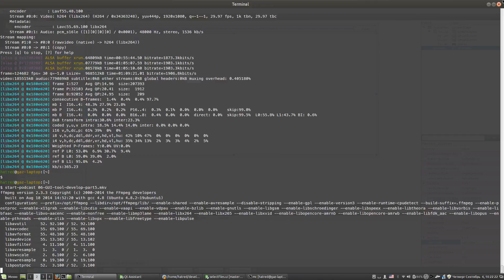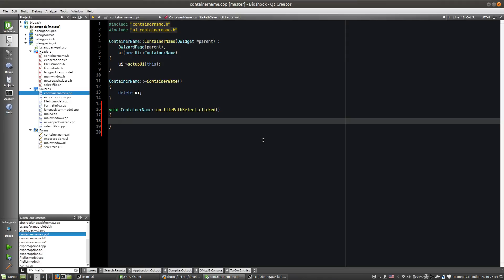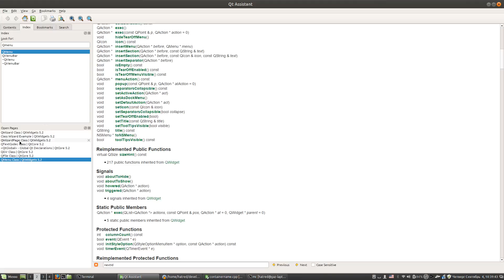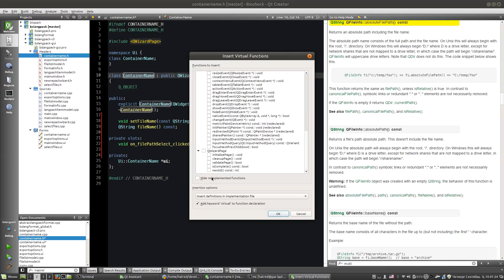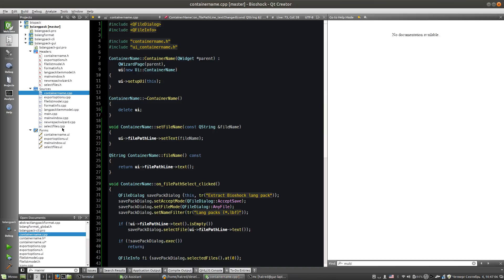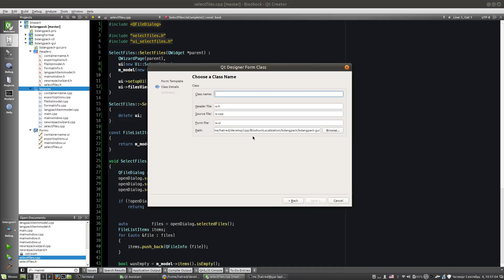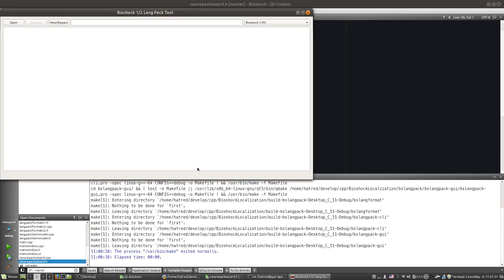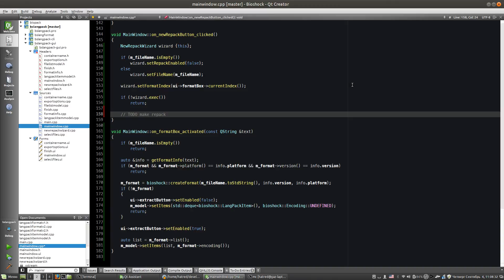Анализ формата файлов локализации Bioshok 1, 2: глава 06, часть 5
Как-то попросили поработать над разбором формата файлов локализации для игр Bioshok 1 и 2, записать подкасты про это и описать процесс от и до...

От разбора до написания распаковщика/паковщика.

Вторая часть оказалась невостребованной. Файлы лежат мёртвым грузом на диске, поэтому решил выложить: вдруг кому покажется полезным или интересным.

Микрофон фиговый, голос нудный, сам разбор формата в первых четырёх роликах. В последних файлах есть косяки со звуком.